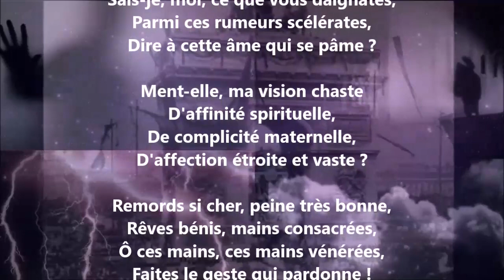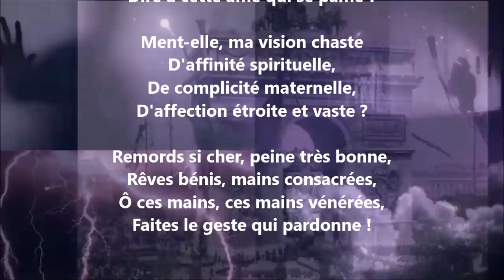Les chères mains qui furent miennes - Paul Verlaine lu par Yvon Jean